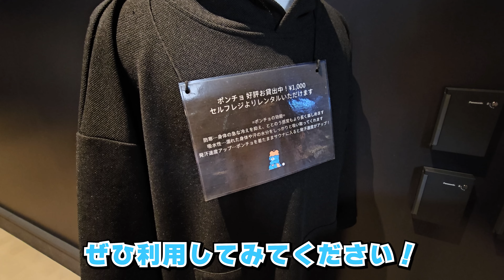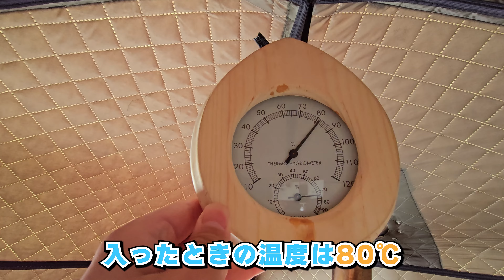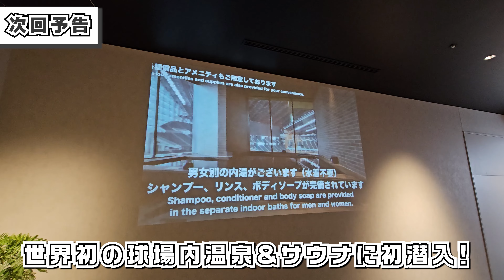エスコンで雪中サウナ体験！！ととのいまくり～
こんにちは、エスコン魂です！
今日の動画は、エスコンで球場発の雪中サウナ体験動画です！
なまらととのった～ｗｗ

ロウリュ最高！！